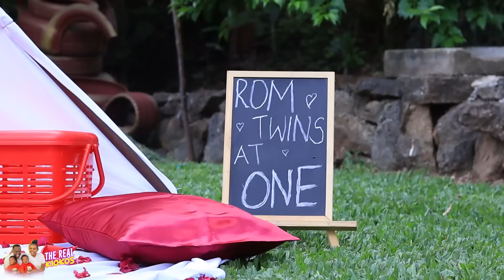Our Identical Twins First Birthday!!😍